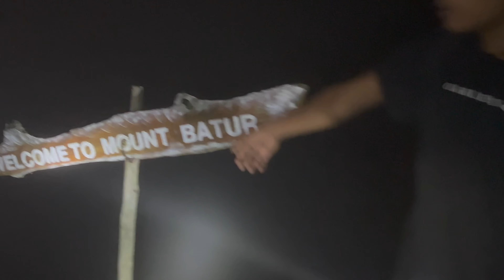Bali Sunrise Volcano Hike - Mount Batur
I climbed Mount Batur, one of Bali's three active volcano's, to catch the sunrise. An unforgettable experience.

Amazon UK
Amazon US